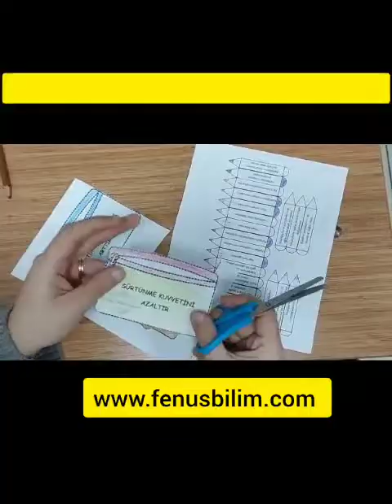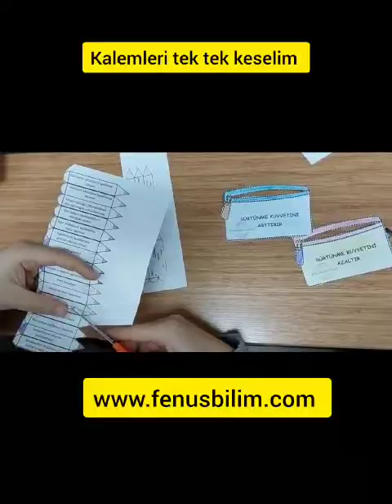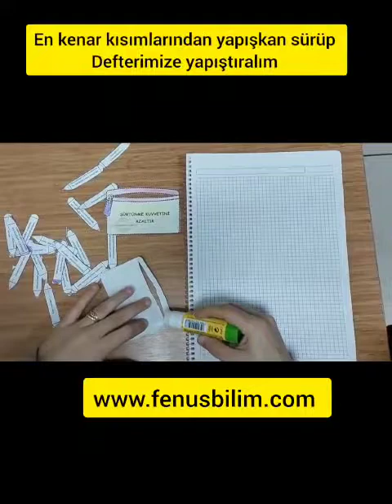5. Sınıf Sürtünmeyi arttırma ve azaltma interaktif materyal fenusbilim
5. Sınıf Sürtünmeyi arttırma ve azaltma interaktif materyal  fenusbilim sitemize eklenmiştir

Sitemizden ulaşabilirsiniz